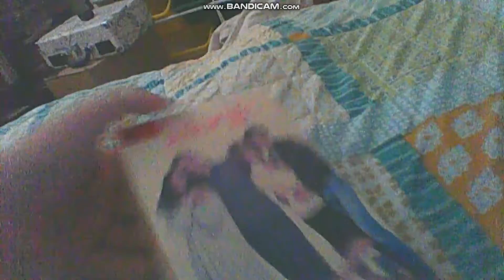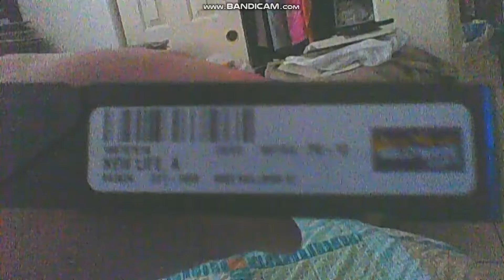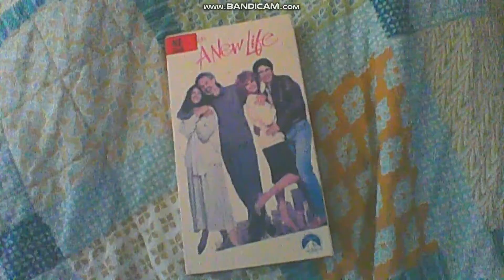A New VHS Surprise Video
Alan Alda wrote, directed, and stars in, my latest Amazon package.